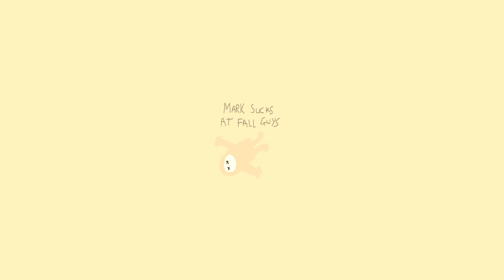1st Place In Every Race #45 | DOOR YEET | Mark Sucks At Fall Guys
By far the most fun you can have getting hammered. I said it.
If you want to play Fall Guys with me, feel free to add me on Epic. My username is From_Dundee

My custom Fall Guys solo win tracker which I update periodically